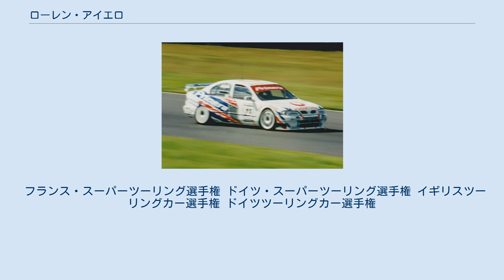ローレン・アイエロ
フォントネー＝オー＝ローズ出身の人物
ローレン ・アイエロ（Laurent Aiello、1969年5月23日 - ）は、フランスの元レーシングドライバー。
ル・マン24時間レースやツーリングカーレースで活躍した。
ローラン ・アイエロと表記される場合もある。
オー＝ド＝セーヌ県フォントネー＝オー＝ローズ出身。
1983年レースデビュー。
 BTCCで日産・プリメーラをドライブするアイエロ(1999年) ル・マン24時間レースでは、2001年まで4回参戦。
初出場ながら1998年に総合優勝を果たした。
 アイエロは、ヨーロッパ各国のツーリングカー選手権でも複数のタイトルを獲得する好成績を修めており、イギリスツーリングカー選手権（BTCC）では、前年まで所属していたアンソニー・レイドに代わって、1999年シーズンに日産から参戦。
日産・プリメーラで、シリーズチャンピオンを獲得した。
またドイツツーリングカー選手権（DTM）でも、2002年にシリーズチャンピオンを獲得している。
2005年に現役を引退した。
 フランス・スーパーツーリング選手権 ドイツ・スーパーツーリング選手権 イギリスツーリングカー選手権 ドイツツーリングカー選手権